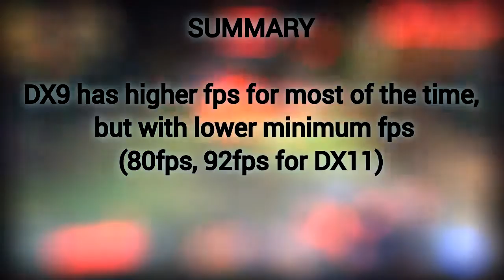Paladins DX9 vs DX11 Performance Test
Test System
 - Intel Core i5-3470
- AMD Radeon HD7750 1GB DDR5 Sapphire
- 6GB DDR3-1600

Paladins Settings
- All Maximum / High, VSync Off, 1600x900 Resolution

Summary
- DX9 has higher fps for most of the time, but with lower minimum fps - 80fps (92fps for DX11)

***NOTES
- we used a camera to record the gameplay, making sure there will be no performance loss as compared to recording using a software.